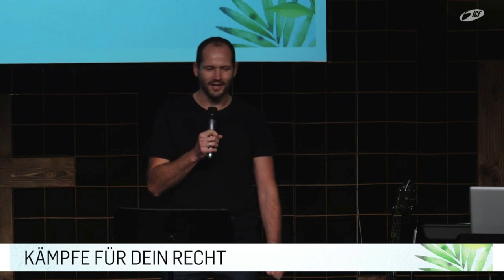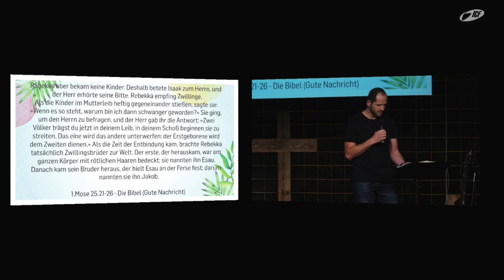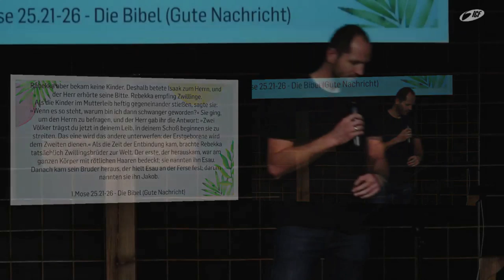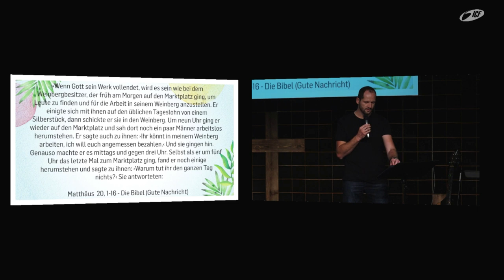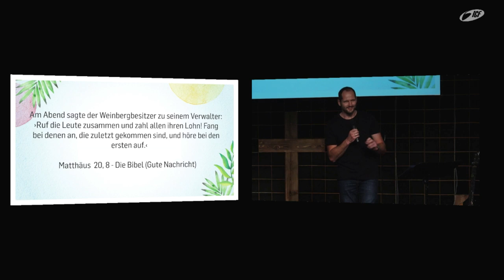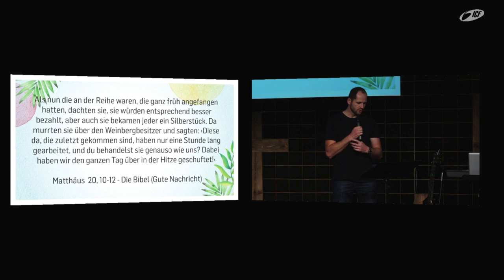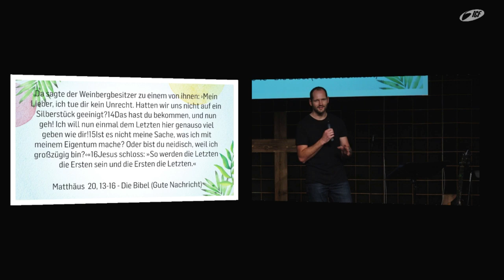Summer Celebrations - Kämpfe für dein Recht (Matthias Klimpel | ICF Singen/ICF VS)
Wir Menschen lieben es zu streiten. Dinge, die wir als Menschen als ungerecht erachten, spielen für Gott keine Rolle. Matthias Klimpel geht darauf ein und macht deutlich, wie auch die Errettung nicht verdient ist.